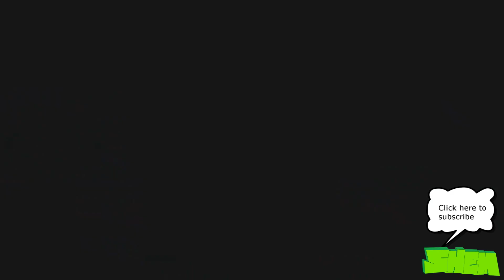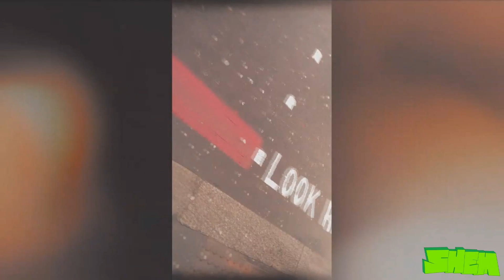HTC Zoe Video Highlights- all 12 themes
In this video you can find 12 differently themed video highlights created on HTC One Max.

00:02 Clean Theme
00:33 Muiro Theme
01:07 Noirin Theme
01:42 Jardinia Theme
02:15 Satura Theme
02:49 Windmere Theme
03:20 Los Dales Theme
03:55 Mineneland Theme
04:27 Tortugi Theme
05:02 Swellington Theme
05:37 Foreston Theme
06:09 Rosala Theme